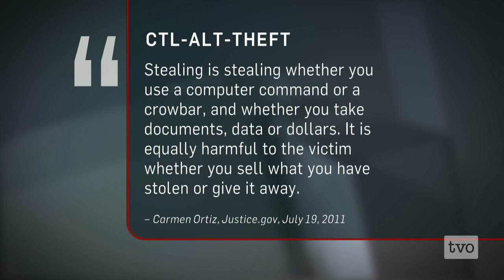Cory Doctorow: Aaron Swartz and Hacktivism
At the age of three, he taught himself how to read. At the age of 14 he helped developed RSS, the innovation that allows websites to gather content from other sites. From there, he joined Creative Commons, co-founded Reddit, and founded DemandProgress.org. Sadly, in early 2012, Aaron Swartz took his own life after facing upwards of 35 years in a federal penitentiary for downloading millions of files from JSTOR, an online journal storage archive. He was 26 years old. Cory Doctorow, a friend of Aaron's, sits down with Steve Paikin to talk about the life, work, and hopes of Aaron Swartz, and the bigger battle that his death underscores: those that see the potential of a free and open internet to transform society for the better and those that seek to regulate it.